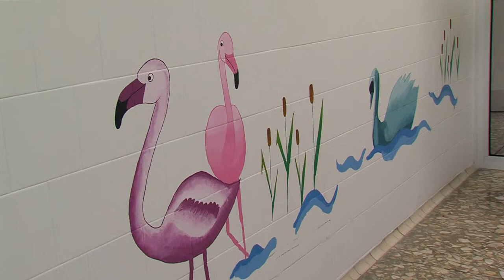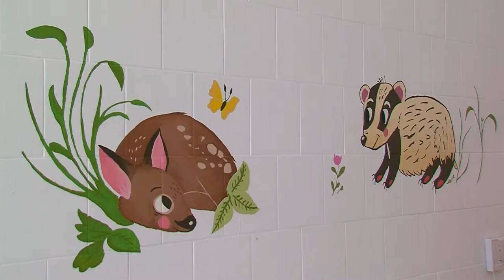Micimackó és barátai - mesefal a pécsi Gyermeksebészeti Osztályon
Micimackó és barátai, erdei és folyóvidéki állatok. Mesefigurákkal díszítették ki a pécsi gyermeksebészeti osztály falait. A Nevetnikék Alapítvány mintegy 50 önkéntese, valamint meseillusztrátorok tették színesebbé a folyosó, a kórtermek és a játszószoba környezetét. Az átadáson emellett meglepetéssel is kedveskedtek a gyerekeknek.